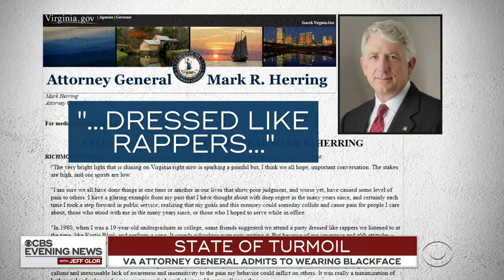Future uncertain for top Virginia Democrats amid several scandals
A crisis is growing in Virginia within the Democratic party. The political futures of the state's top three elected officials are uncertain amid several scandals. Ed O'Keefe reports.